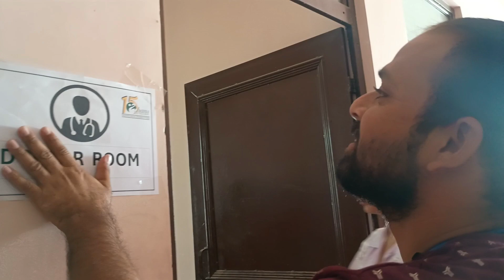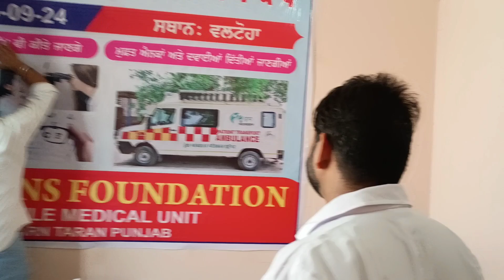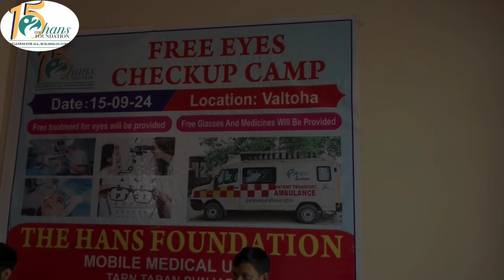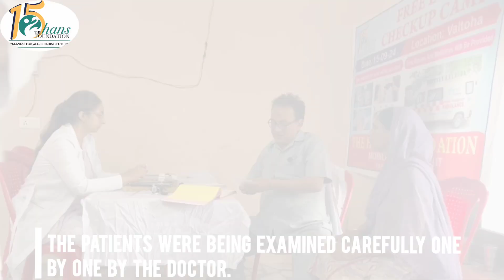हमने लगाया आंखों का free camp🤩 जरूतमंद लोगों का किया free चैकअप 🤗 candy with uh